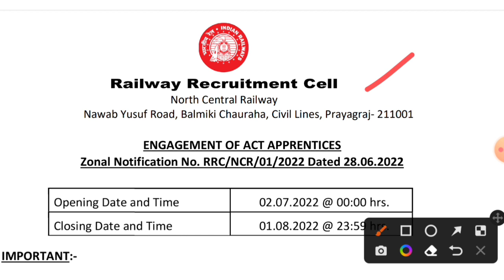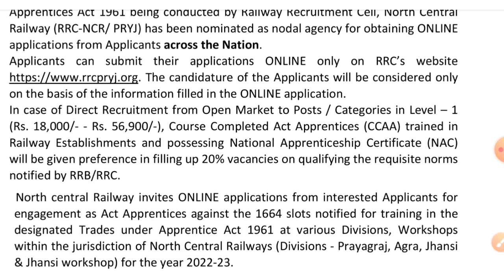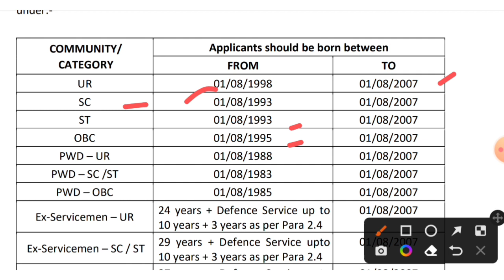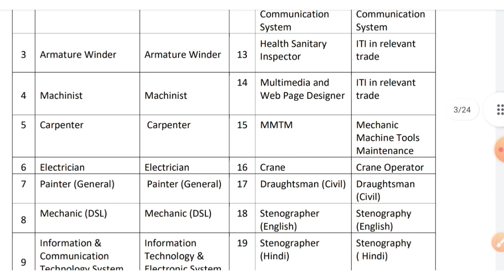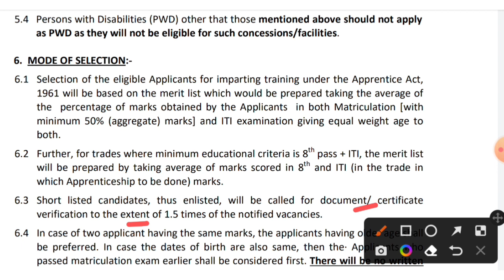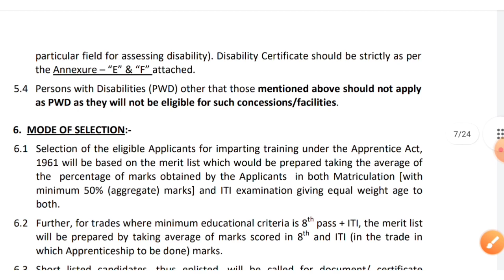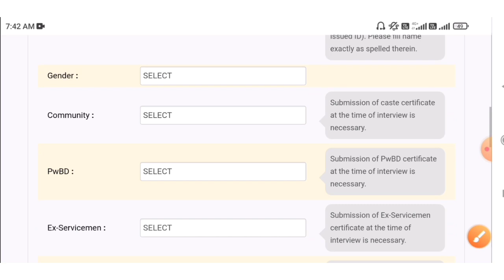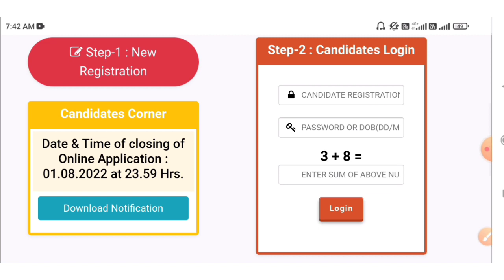RRC - North Central Railway ITI Apprentice Recruitment 2022 || Latest Railway Govt jobs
Video topic - RRC - Railway Recruitment Cell North Central Railway Recruitment ITI Apprentice 1659 Posts 2022 . Apply online
Merit Basis selection.

Support us..